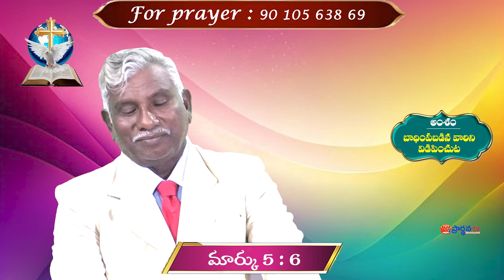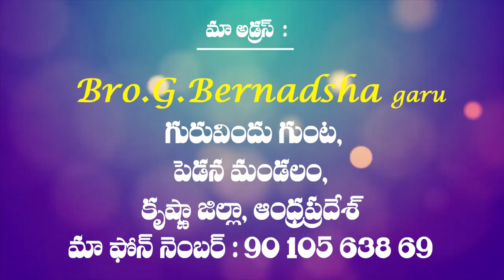09 09 2024 BERNADSHA GAARU